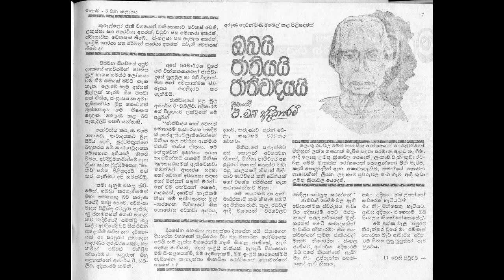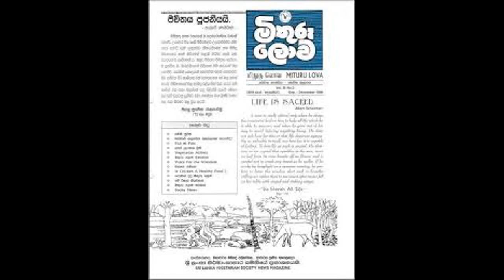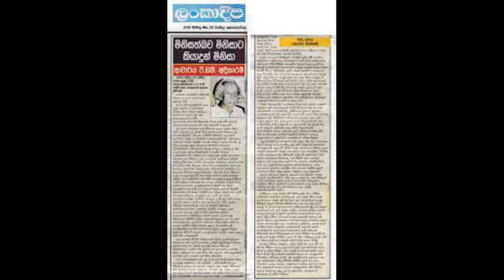E.W.Adikaram E.W.අධිකාරම්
Kalutara Koralalage Edward Winifred Brito Adikaram